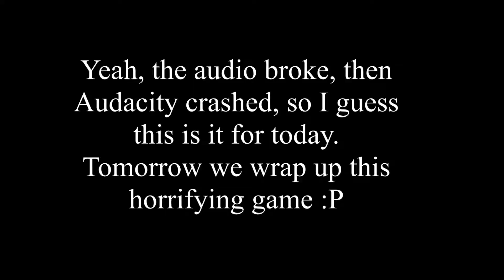Farsky #6 | Descent Into The Deepest Depth!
This is the deepest level in the game! At least, I think so. Anyway, the game is wrapping itself up. The sound gets wonky near the end, so my bad. One more video after this! Hope you guys enjoy :)